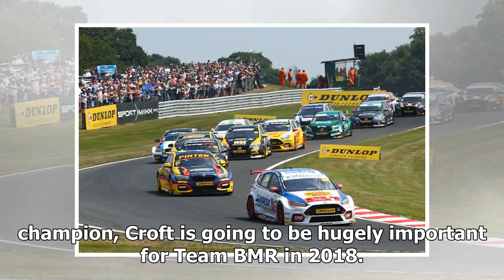Preview 2018 British Touring Car Championship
It seems only yesterday when all the teams and the...